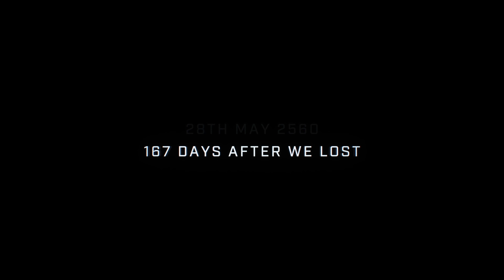Halo Infinite – Campaign Gameplay (Demo VOST)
Découvrez la démonstration du gameplay campagne de Halo Infinite présentée lors du Xbox Games Showcase !

Traduction & Sous-titrage : Leosoras

Cette vidéo est sortie officiellement le 23 juillet 2020.
Titre d'origine : Halo Infinite | Campaign Gameplay Premiere – 8 Minute Demo